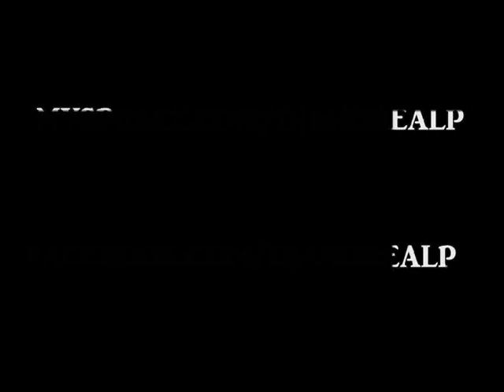Adele - Someone like you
remix (andrea LP )